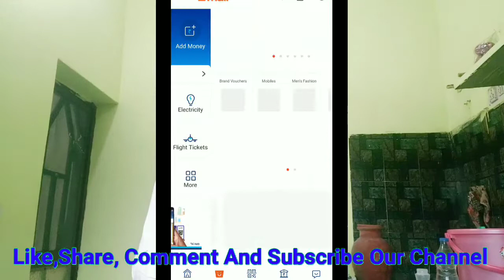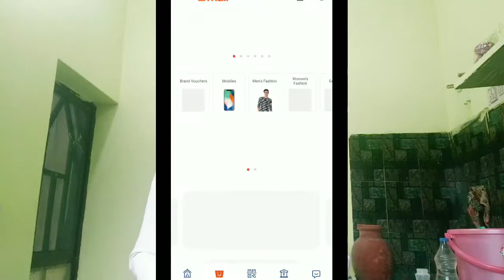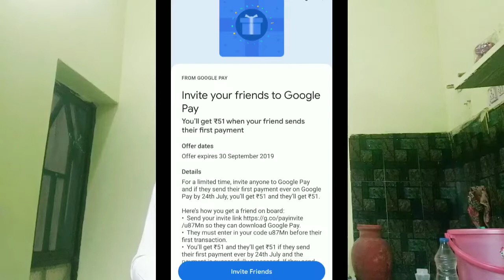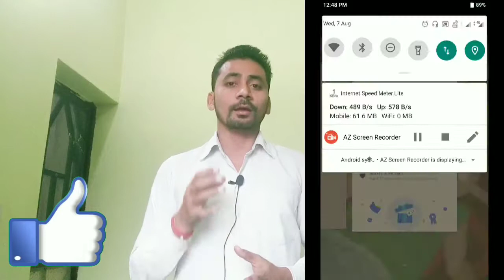Google pay vs Paytm vs BHIM vs Phonepe Which Is Better? | Best UPI App 2019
dosto es video me phonepe vs google pay vs patm vs bhim upi ke bech me difference bataya hai..
or ye bhi bataya hai hai ki kaun sa sabse acha hai..
Or kiske kya fayde hain or kya nukshan hain..

UPI = unified payment interface
best upi payment method